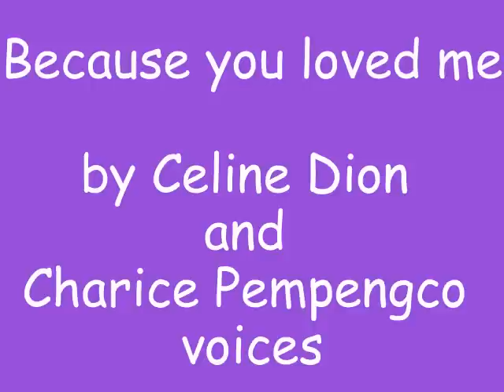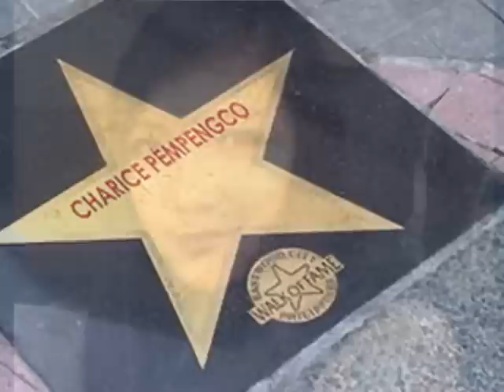Because You Loved Me by Celine And Charice